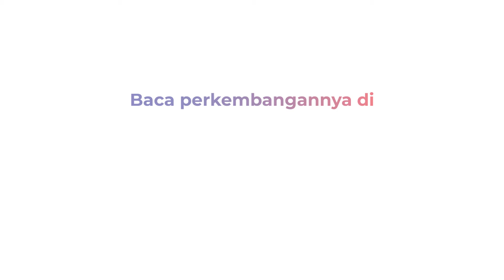Penggerebekan Kantor Pinjol Yogyakarta, 86 orang Diamankan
Penggerebekan Kantor Pinjaman Online (Pinjol) di Jalan Herman Yohanes, Caturtunggal, Depok, Sleman, Yogyakarta. Penggerebekan dilakukan Kepolisian Ditreskrimsus Polda Jabar, bersama Polda DIY.

Dalam penggrebekan, aparat Kepolsian langsung meminta para operator untuk mengangkat tangan ke atas dan meletakkan telepon genggam di atas meja. Penggerebekan berawal dari laporan salah seorang korban Pinjol ke Polda Jawa Barat.

Korban TM mendapat tekanan yang tidak manusiawi dari pihak Pinjol. Sehingga mengalami depresi dan dirawat di rumah sakit.

Setelah penyelidikan, ternyata operator Pinjol diduga dari kantor di Yogyakarta. Kantor Pinjol tersebut, menggunakan 23 aplikasi yang semuanya tidak terdaftar di OJK. Kasus tersebut, kini dalam penyelidikan Polda Jabar dan rilis resmi akan di sampaikan di Polda Jabar